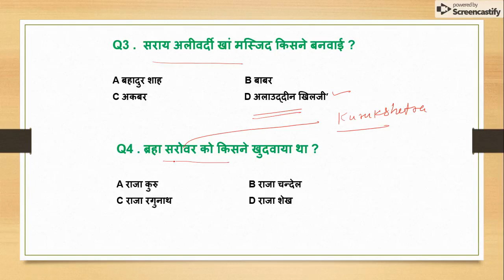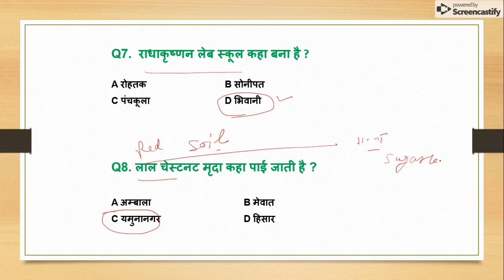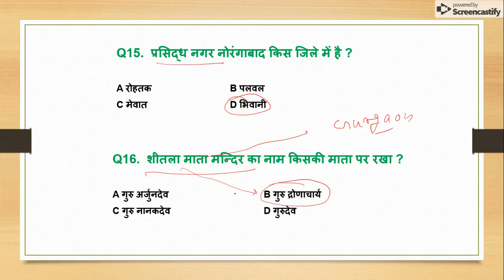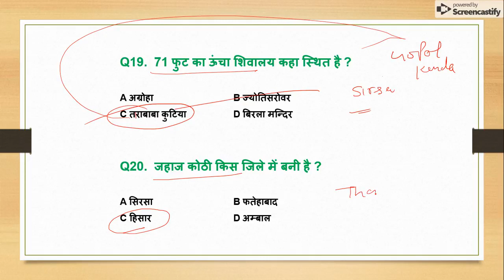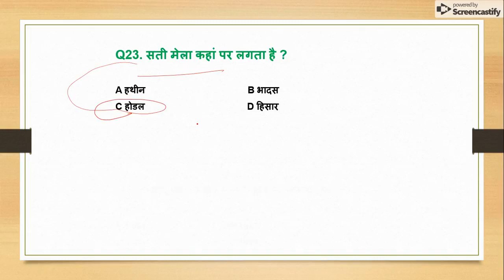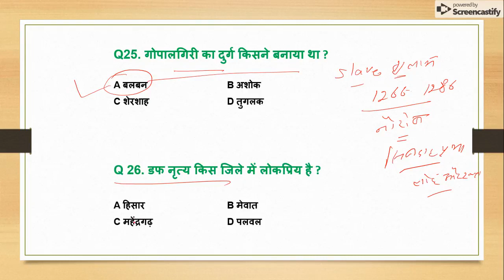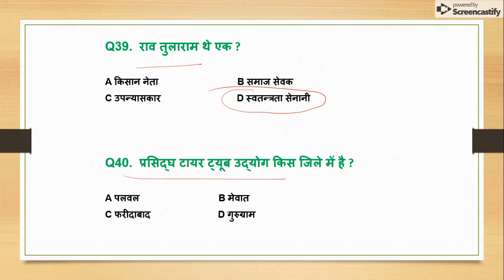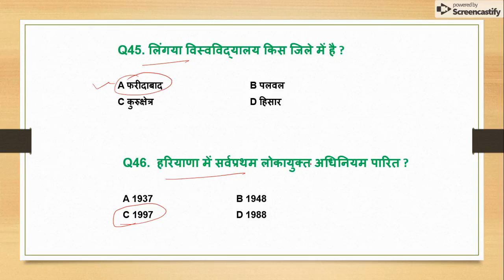HARYANA GK LECTURE -06 FOR HARYANA POLICE, GRAM SACHIV, CLERK AND PATWARI , AND ALL HARYANA EXAMS.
550 Most Important Question of Haryana GK by DR. VIJAY SIR.

संपूर्ण हरियाणा सामान्य ज्ञान और पिछले सालों में पूछे गए प्रश्न उत्तर (HINDI MEDIUM HANDWRITTEN WRITTEN NOTES).

HTET 2018-19 COMMON PRACTICE PAPER FOR PRT, TGT AND PGT(HINDI MEDIUM).

KVS-PRT ANSWER KEY SOLVED पेपर की PDF यहां से डाउनलोड करें.

1. पर्यावरण अध्ययन E-BOOK (पर्यावरण अध्ययन के 690 महत्वपूर्ण प्रश्न)...

3. CHILD DEVELOPMENT AND PEDAGOGY FOR KVS , CTET, HTET and all (HINDI MEDIUM).

4. CHILD DEVELOPMENT AND PEDAGOGY (ENGLISH MEDIUM).

5. Child Development & Pedagogy Questions Booklet (600) with Answer (English Medium).

6. Computer MCQ EBook (English Medium).

7. Study Portal 500 Most Important GK Questions (Hindi Medium).

8. HINDI PEDAGOGY E-BOOK FOR CTET, KVS,DSSSB,HTET,UPTET,REET (HINDI MEDIUM)...

9. English Pedagogy book for all teaching exams.

10. MATH PEDAGOGY (HINDI MEDIUM) FOR ALL TEACHING EXAMS.

11. सामाजिक विज्ञान (SOCIAL SCIENCE PEDAGOGY IN HINDI MEDIUM) FOR ALL TEACHING EXAMS.

12. 1. Mathematics Handwritten Notes by Pawan Yadav Sir .

BEST STUDY MATERIAL FOR ALL COMPETITIVE EXAMS